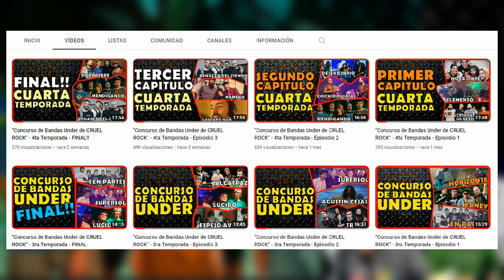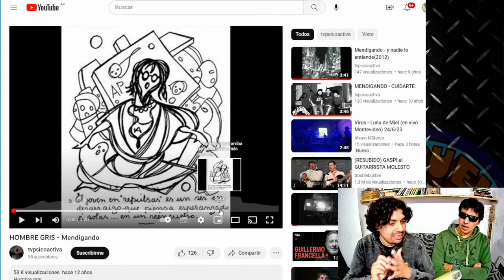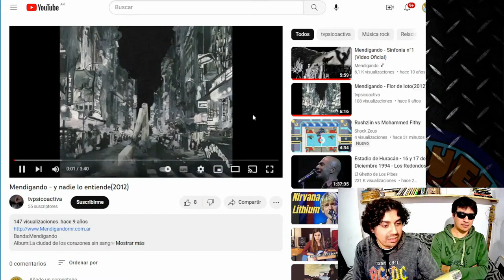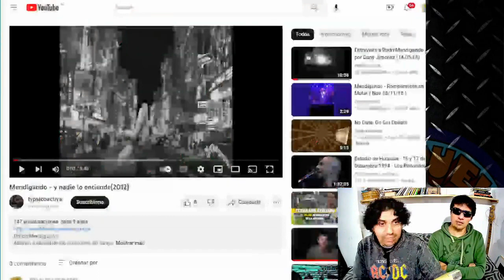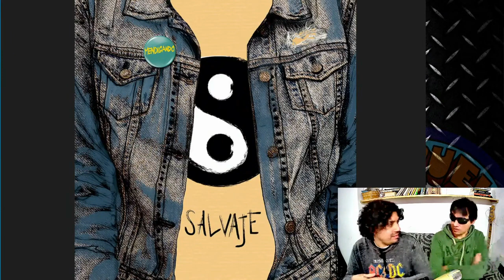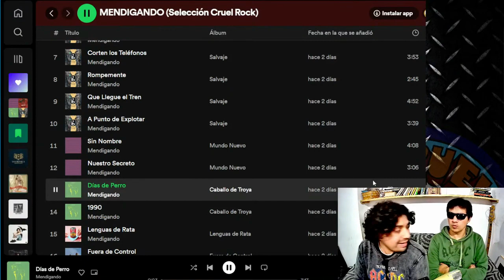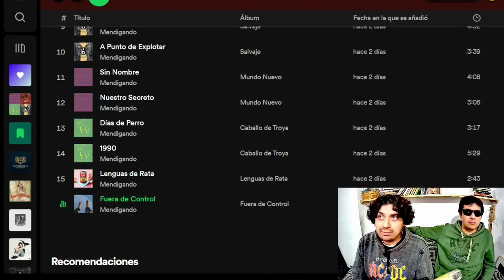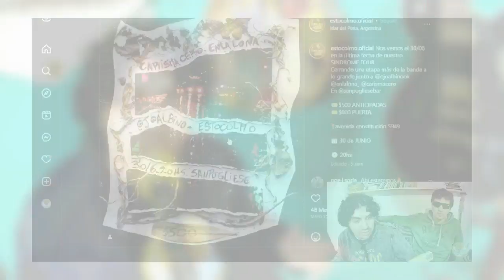MENDIGANDO y su relación con Jimmy Page, Álvaro Villagra, Pappo y el Club Independiente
Mendigando!! Banda oriunda de Avellaneda, formada en el año 2006 ganadora del Concurso de Bandas Under de Cruel Rock. Esta es su historia

Donaciones:
🙌🧢La GORRA de CRUEL ROCK🧢🙌
Mercado Pago (solo Argentina)

⬇Pone el monto que vos quieras!!⬇
¡¡Muchas gracias a todos por el aguante!!

CONTACTOS!!

¡¡SEGUÍ a CRUEL ROCK a todas partes!!